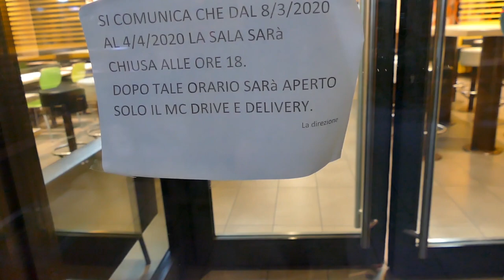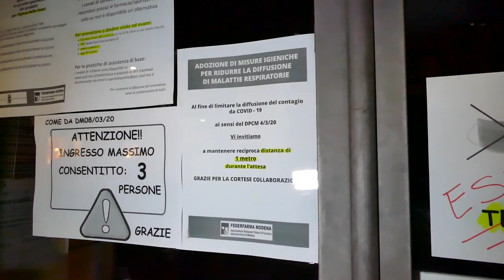Modena, viaggio nella città sospesa dal Coronavirus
In questo video le immagini di Modena nella serata di lunedì 9 marzo, per documentare la situazione dovuta dal Coronavirus e dal conseguente Dpcm che prevede una serie di restrizioni nella vita di tutti i giorni. Servizio e immagini di Marco Amendola